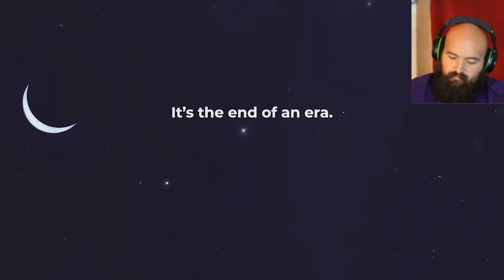GuardianOfTheGameshop: Ps5 Reveal Highlights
Highlights from the nearly 2hr stream I did.